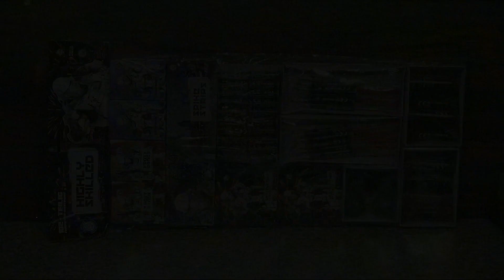Lesli Highly Skilled | Umfangreiches F1 Sortiment